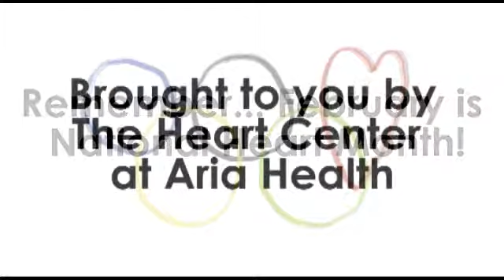Heart of a Champion: Kiersten B